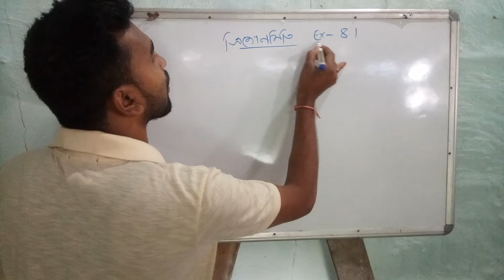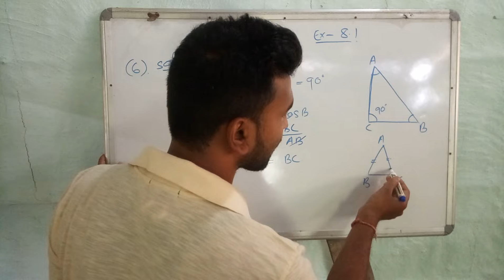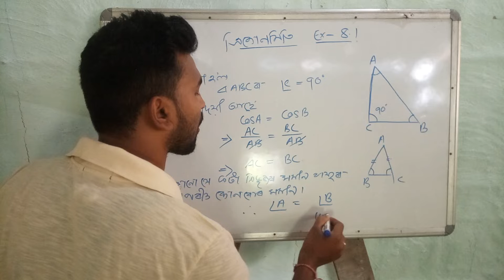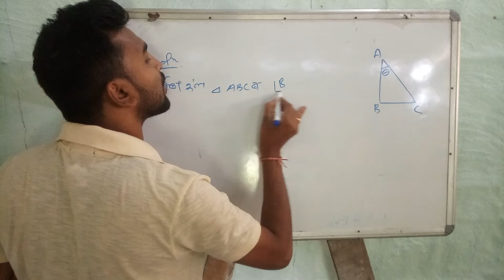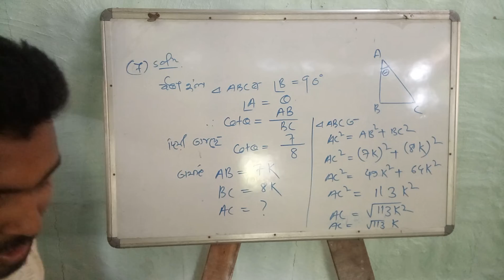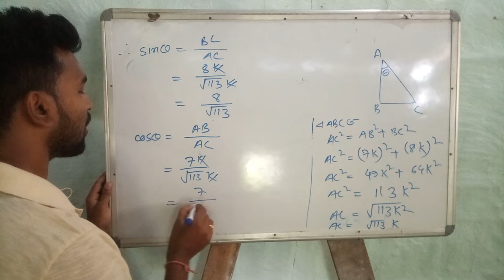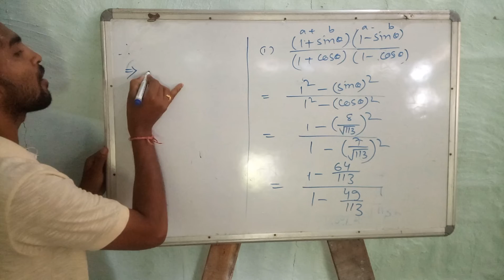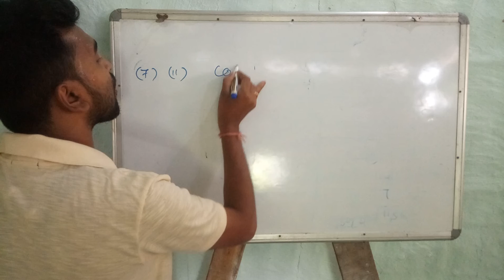Trigonometry class 10 maths ex8.1 ....Ep5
Learn maths at your home for class 10Maths